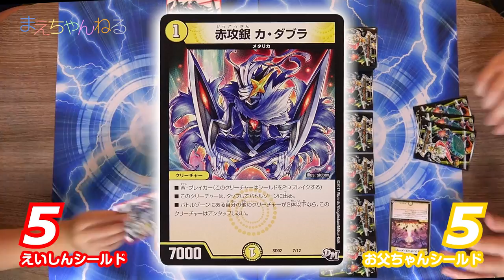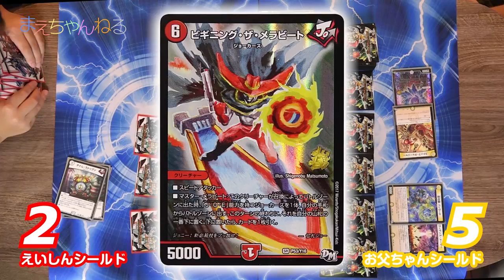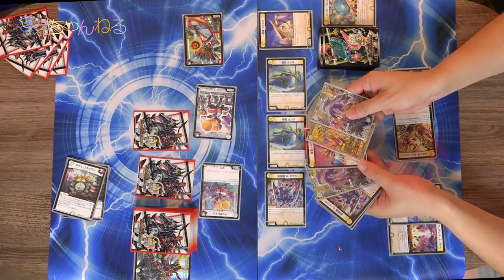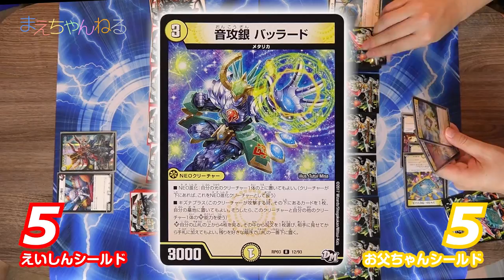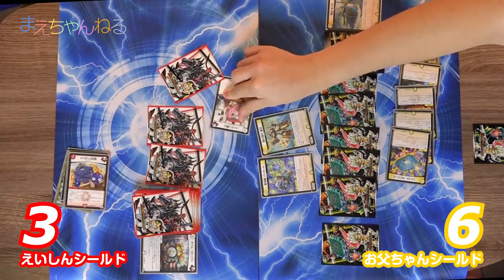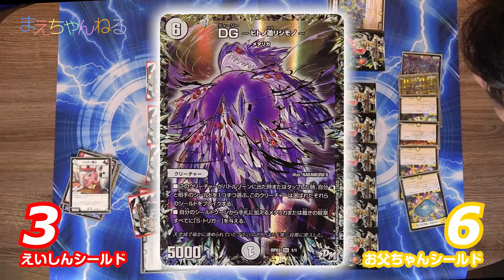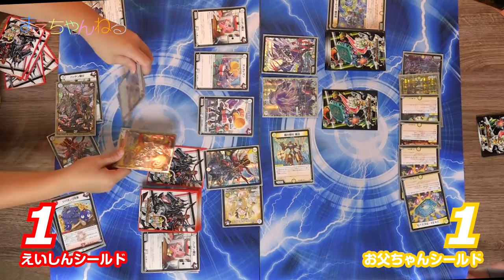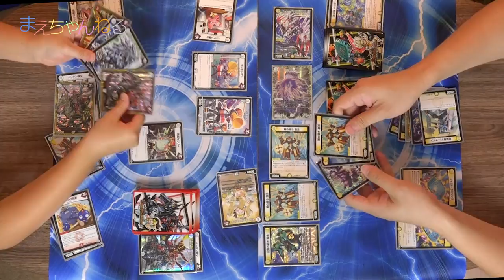【デュエマ】メラベンチャーで改造したデッキで勝負！ メタリカ vs ジョーカーズ Duel Masters | まえちゃんねる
先日BOX開封した気分JOE×2メラベンチャーで出たカードで改造したデッキで勝負してみました^^
私はメタリカで、えいしんがジョーカーズです！